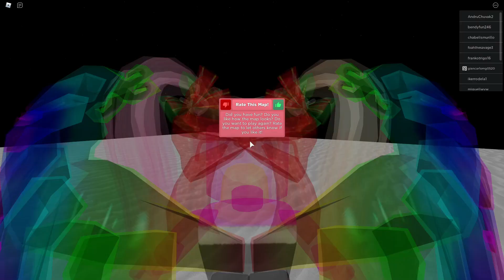LES MAPS DE NOEL ! | Roblox Piggy Build Mode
J'essaie de faire des maps de Noël. mais rip mumu

Piggy [BOOK 2] WINTER HOLIDAY HUNT! Roblox Francais fr